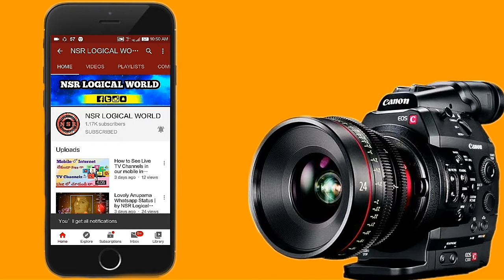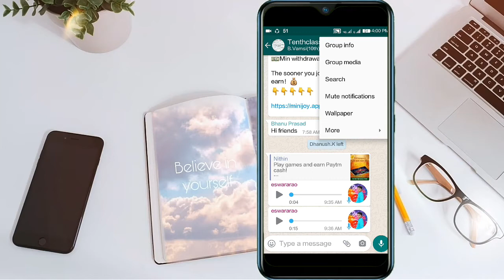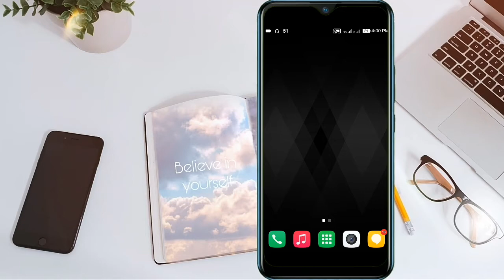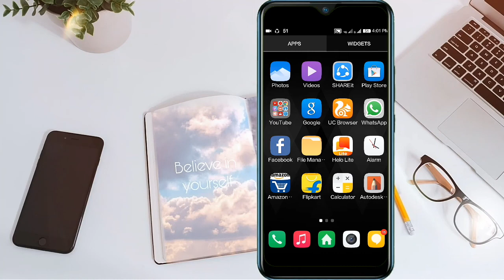How to Mute Whatsapp Group Notifications | in Telugu | by NSR Logical world